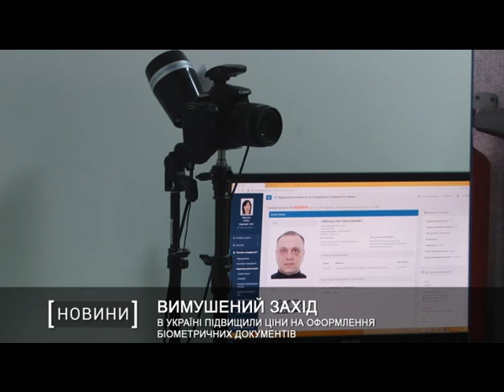В Україні підвищили ціни на оформлення біометричних документів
Чергове здорожчання на початку нового року. В Україні та безпосередньо у Дніпрі підвищилася вартість оформлення біометричних документів. Про це повідомляють у Державній міграційній службі.